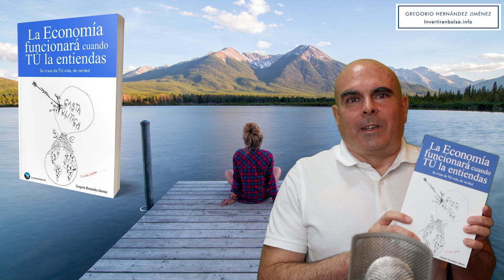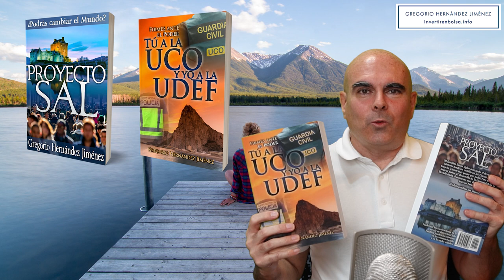Qué libros leer para libros aprender a invertir en Bolsa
Os cuento de qué va el libro que he publicado hace poco, y ya de paso os comento el orden en que recomiendo leer mis libros.

El libro se llama "Psicología para ganar dinero y tranquilidad con la Bolsa", y lógicamente va de psicología. Por "psicología" se pueden entender muchas cosas distintas, lo que yo trato en el libro es la forma de pensar, o de ver, o de enfocar, la Bolsa, y la inversión en general, tanto desde nuestro punto de vista individual como desde el punto de vista de nuestra sociedad.

Porque, al menos en el tema de la Bolsa, está muy relacionada la forma que tenemos de ver la Bolsa cada uno de nosotros con la sociedad en la que vivimos. La sociedad influye en nosotros, y nosotros influimos en la sociedad, y la vamos haciendo cambiar.

Comprar "Psicología para ganar dinero y tranquilidad con la Bolsa"